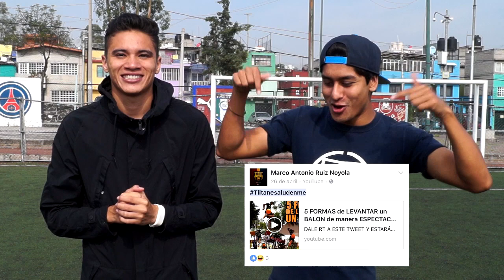LEVANTALA COMO CRACK ⚽️ DOUBLE REBOUND / Como LEVANTAR el Balón de Forma INCREÍBLE * Flick-up